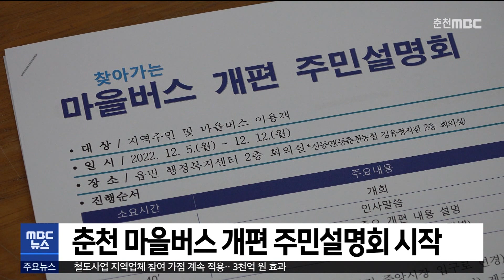[춘천 MBC] 내년 3월 춘천 마을버스 개편 앞두고 주민설명회 시작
내년 3월 개편을 앞두고
춘천 마을버스 환승 시스템에 대한
주민설명회가 시작됐습니다.

춘천시는 오늘(5일) 서면과 북산면을 시작으로,
12일까지 찾아가는 읍면 주민설명회를 엽니다.

마을버스 개편 취지와 방향에 대해 설명하고
시민 의견을 수렴해 이달 중으로
최종 개편안을 확정할 계획입니다.

내년 3월부터는 모든 마을버스가
중앙시장까지 운행되고
기점과 종점이 중앙시장환승센터에서
중앙초교 인근으로 바뀝니다.